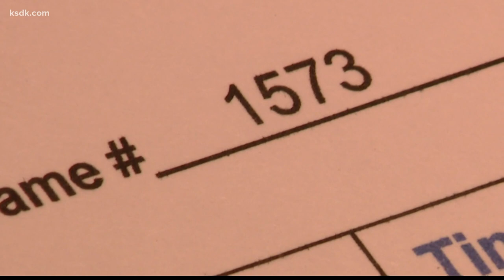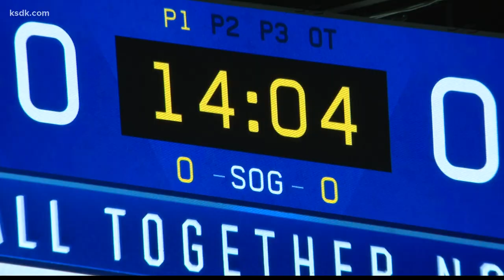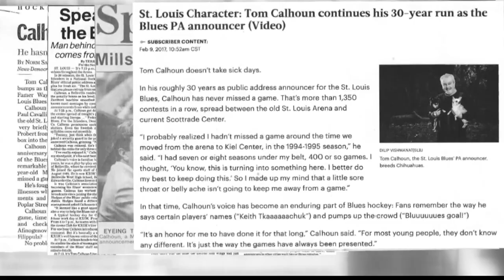Tom Calhoun is the Blues' iron man with a set of golden pipes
For more than 1,500 straight games, Tom Calhoun has been the voice that greets Blues fans at Enterprise Center.